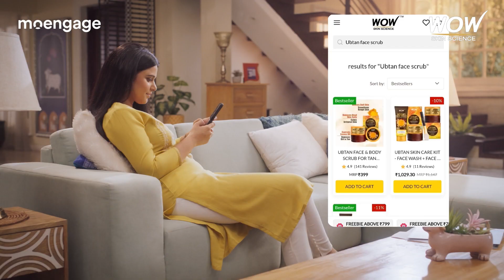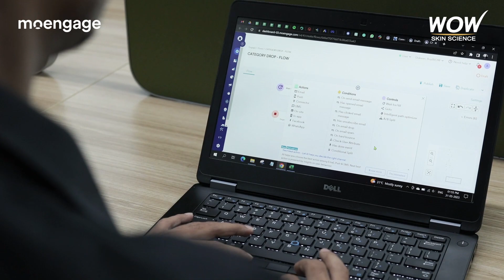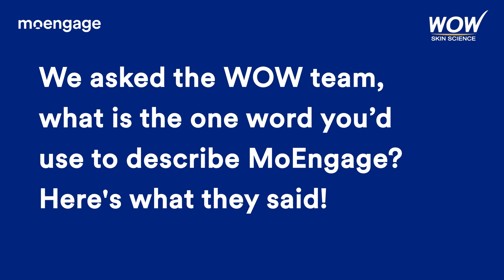How WOW Skin Science Clocked Over 10-12X Uplift in ROI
‘Before, if I had to do a certain sort of campaign, from ideation to data collection and setting up processes, I’d require a lot of help from tech teams and ended up spending 7-8 days. With MoEngage, I can do the same thing within 20-30 minutes. This empowers our team to try new ideas without having to eat into the bandwidths of tech and data teams. All of this getting solved using one tool is what I have been most amazed by!’, Shalini Sahu, Retention Lead, WOW Skin Science.

‘With MoEngage, one big benefit that we see is that they’re best-in-class in features and extremely good in support’, Sudeep Bansal, VP Growth, WOW Skin Science.

Listen to Sudeep and Shalini as they discuss how the wellness and beauty brand was able to execute a birthday sale (January 2023) focusing on existing customers (across Push Notifications, In-App communication, SMS, and WhatsApp) and was able to achieve record-breaking 12X uplift in ROI.